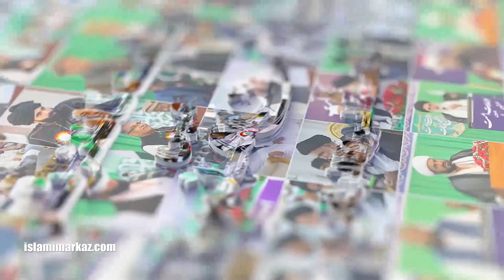Interviews Part 02 | Wahdat e Ummat mai Manhaj e Risalat Conference 2022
Wahdat e Ummat Conference 2022 || Jamia Urwa tul Wusqa Lahore
19 Rabi ul Awal 1444
16th October 2022 [Sunday]
9am to 5pm
Masjid e Bait ul Ateeq , Jamia Urwa tul Wusqa